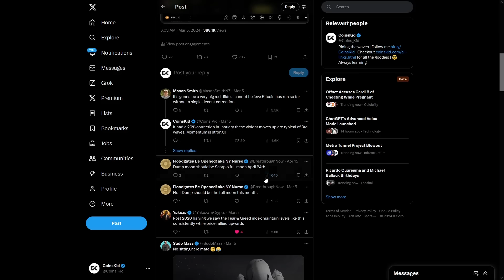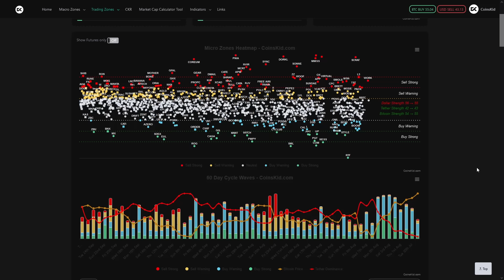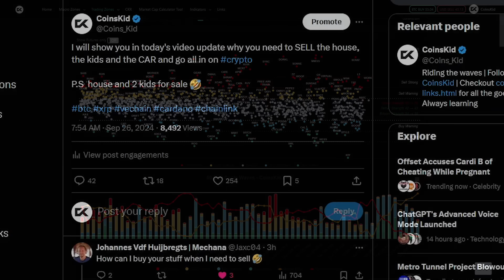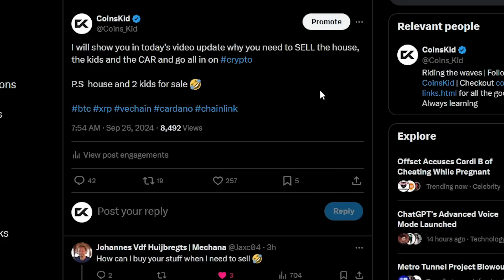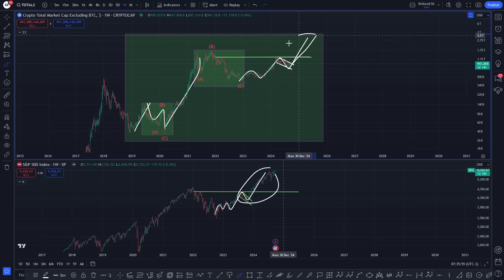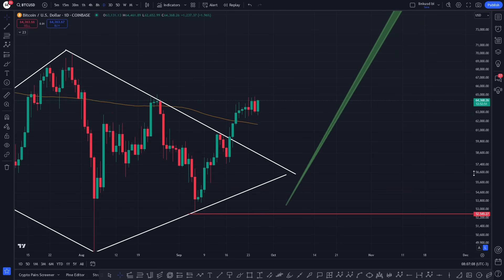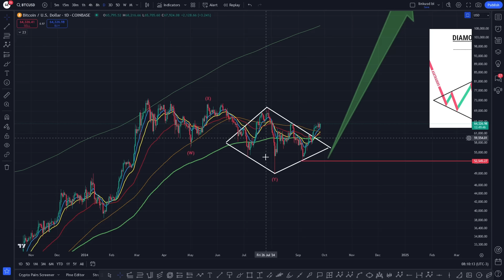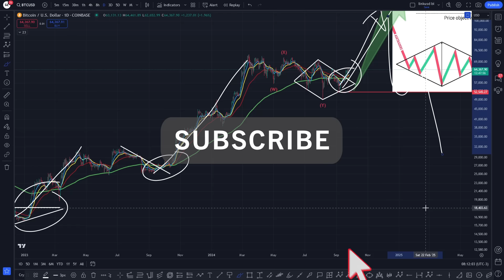BITCOIN DAILY ANALYSIS - BITCOIN BTC PRICE PREDICTION - BITCOIN BTC 2024 - BITCOIN ANALYSIS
WHEN IS ALT SEASON?

MY BTC TARGET! - BTC DAILY ANALYSIS - BITCOIN BTC PRICE PREDICTION - BITCOIN BTC 2024 - bitcoin ANALYSIS